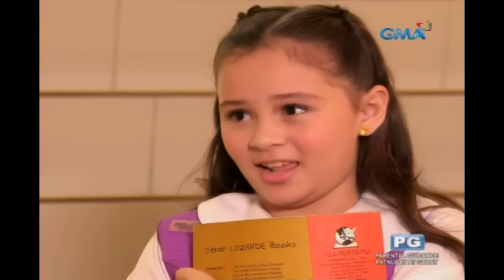Impostora: Hindi pwede Celine, bata ka pa!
Aired (July 7, 2017): Sumama ang loob ni Celine nang hindi siya payagan ng kanyang mommy na pumunta sa party kaya tumakas na lang siya.

Watch ‘Impostora,’ weekdays on GMA Afternoon Prime, starring Kris Bernal as Nimfa/Rosette, Rafael Rosell as Homer Alcantara, and Ryan Eigenmann as Dr. Jeremy Soriano. Also included in the cast are Assunta de Rossi, Yuan Francisco, Dayara Shane, Rita Daniela, Aicelle Santos, Sinon Loresca, Vaness del Moral, James Blanco, Elizabeth Oropesa, and Leandro Baldemor.